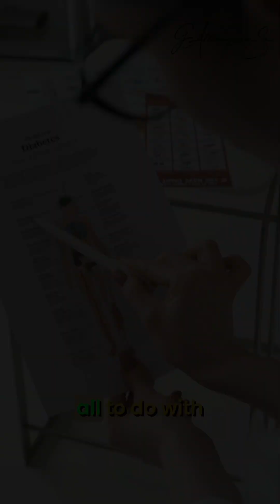Prevent Dementia and Stroke: The Power of Blood Vessels!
Why dodging a heart attack isn't enough! The secret to longevity? Healthy blood vessels! Discover how vascular health impacts every organ and learn to protect yourself from dementia, stroke, and more. 'Every organ is as good as its blood supply.'